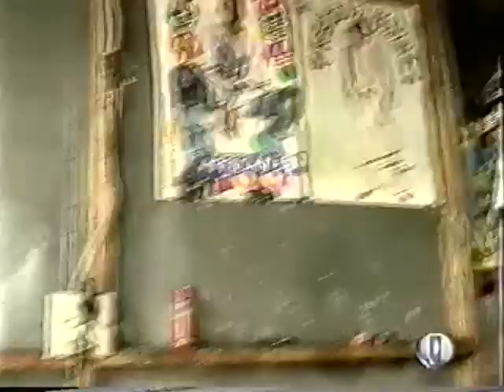Freddy Gwala - Lezozo Iyam